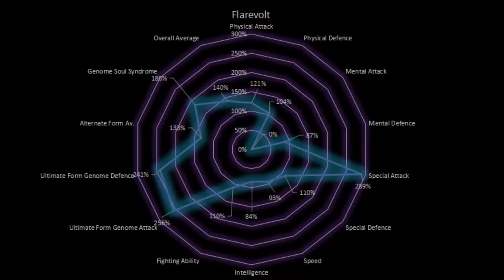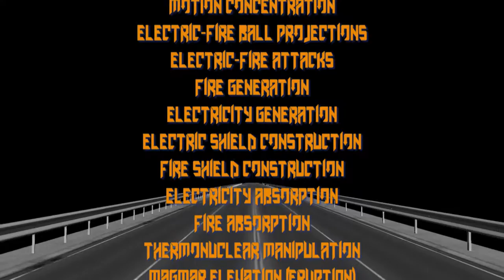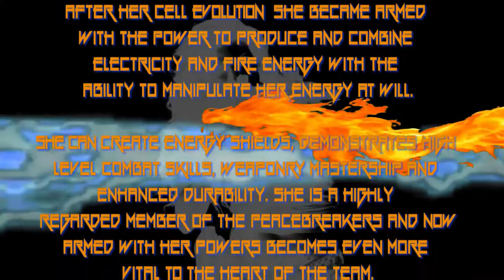G.O.M: Hyperaezeous Origins (Concept) - Peacebreakers Profile - Flarevolt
G.O.M (Generation Of Mutants): Hyperaezeous Origins (Concept) - The Peacebreakers Abilities (The Villains)
Lana Matthews of The PeaceBreakers
Who eventually becomes known as 'Flarevolt'.
After her cell evolution  she became armed
with the power to produce and combine
electricity and fire energy with the
ability to manipulate her energy at will.

She can create energy shields, demonstrates high
level combat skills, weaponry mastership and
enhanced durability. She is a highly
regarded member of the Peacebreakers and now
armed with her powers becomes even more
vital to the heart of the team.
Played by the amazingly talented Laia Martinez-Rubir.
Featuring; Flarevolt/ Lady Fusion/ Cleopatriot/ Heartstopper/ Killjoy Zephyr/ Blueblood.

EarthMalaxier Universe
Generation of Mutants
By Marcus Springer

Directed By
Marcus Springer
Tim Allen

Screenplay By
Marcus Springer

Produced By
Jon Stone (Cinematography)
Mark Johnston (Stunts/combat/Choreo/Studio)
Marcus Springer
Tim Allen (VFX/Costume)
Tom Luc Sahara
Michael Allen Pearce (Artwork/Storyboard/Illustrative Design/Concept)

Artist: RainyAudio
Hybrid Trailer - Epic And Dark Soundtrack
AUDIOJUNGLE:

TeknoAXEs
 #37 Another Guitar Hero

EARTHMALAXIER UNIVERSE